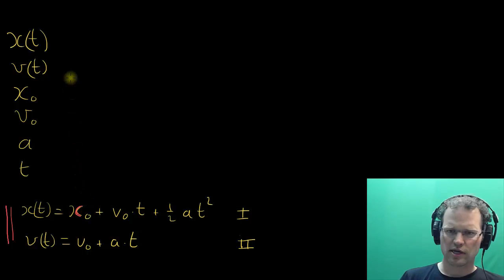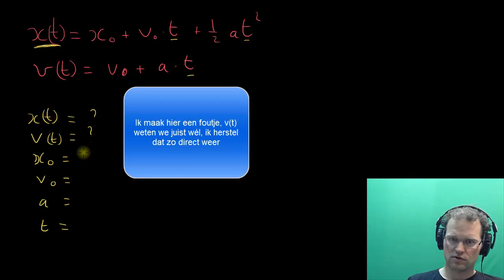bewegingsvergelijkingen opgave 4 overzicht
In totaal zijn er 15 mogelijkheden om in de bewegingsvergelijkingen twee parameters onbekend te laten. In een overzicht wordt dat duidelijk (het overzicht bevat nog een foutje die in de volgende video wordt rechtgezet)